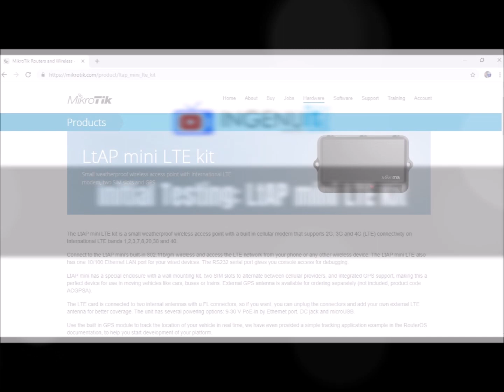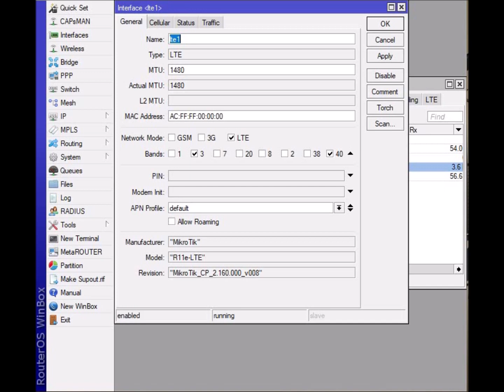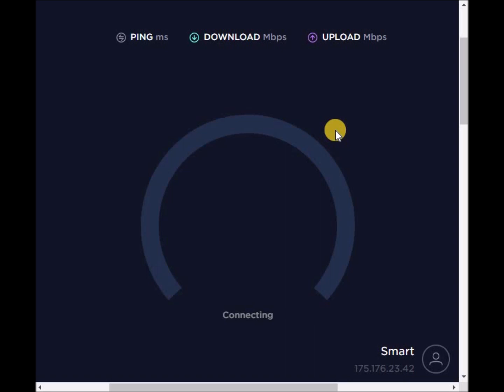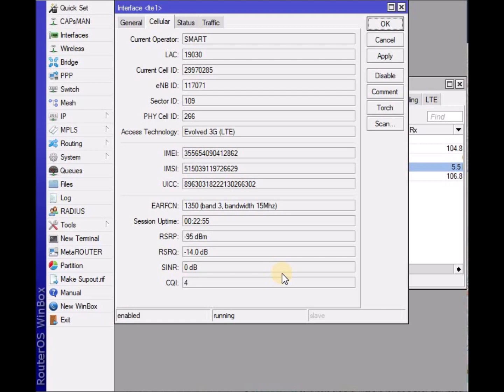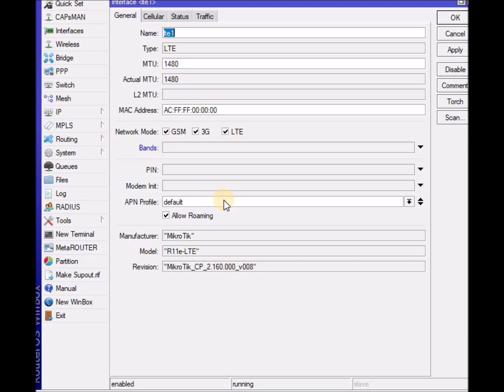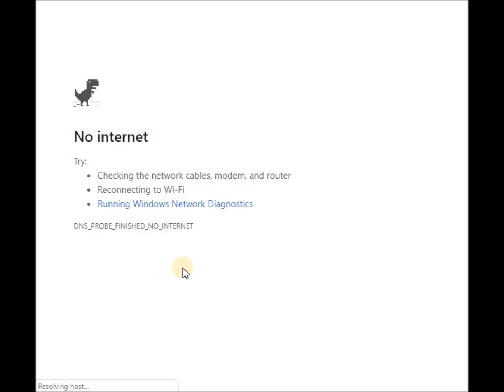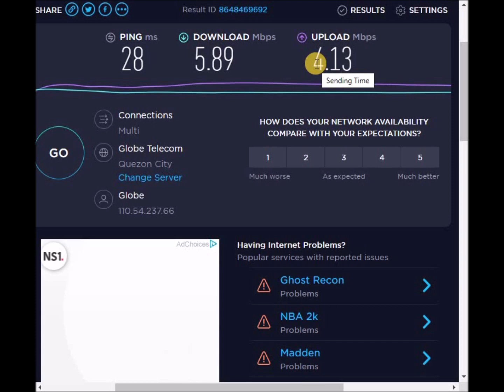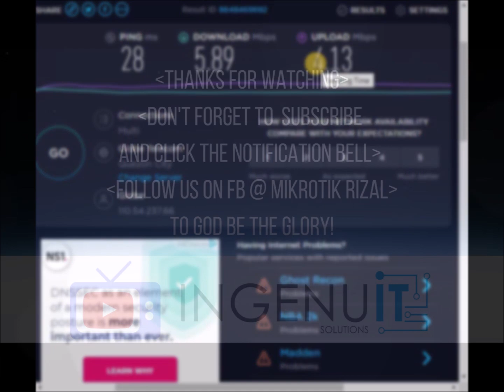Initial Testing LtAP mini LTE Kit (Tagalog with English Subtitle)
Episode 4: Unang Subok sa  LtAP mini LTE Kit
Unang Subok sa LtAP mini LTE Kit gamit ang Smart and Globe Simcard.

Episode 4:  Intial Testing LtAP mini LTE Kit
Initial Test of LtAP mini LTE Kit using a Smart and Globe Simcard

MikroTik Rizal is Powered by Ingenu IT Solutions and Inquirinity Corporation